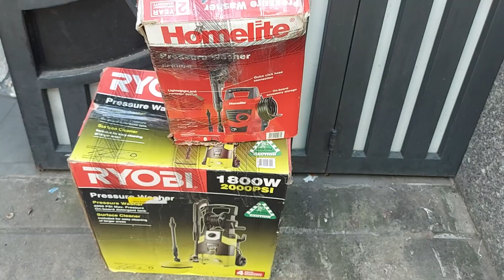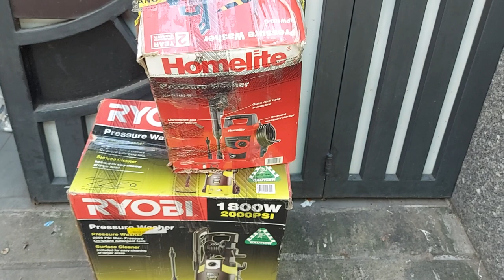Thanh Lý 2 cái máy rửa xe Ryobi và homelite full điện 220v. nguyên zin đẹp☎️0888840578